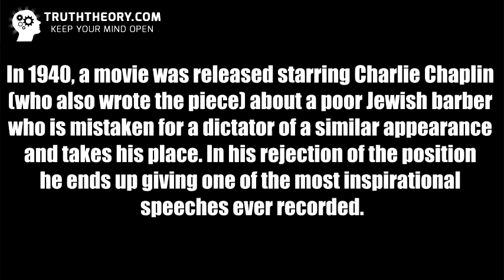Great Dictator speech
In 1940, a movie was released starring Charlie Chaplin about poor Jewish barber who is mistaken for a dictator of a similar appearance and takes his place. In his rejection of the position he ends up giving one of the most inspirational speeches ever recorded.